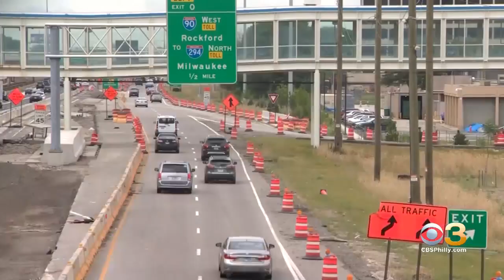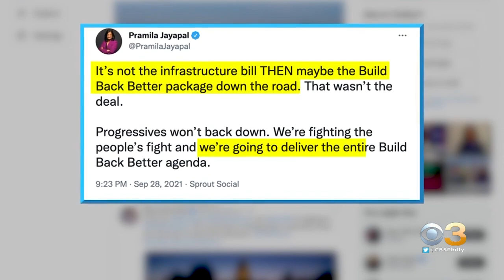Time Is Running Out On Capitol Hill To Avoid A Government Shutdown